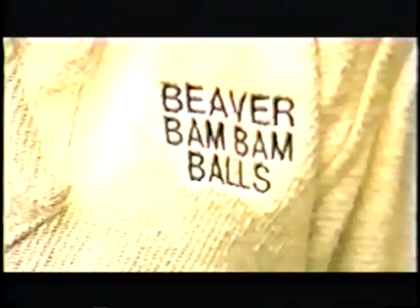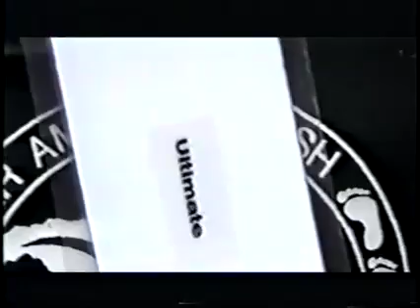ON ON, The Nittany Valley Hash House Harriers, Part 1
A documentary of the Hash House Harriers, featuring the Nittany Valley Hash House Harriers, by Michael Krapf (2000)